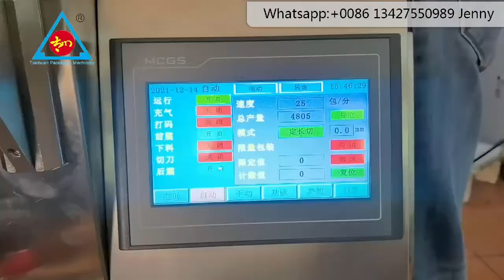Sweet corn grains granule packing machine wheat corn flake kernels millet packing machine